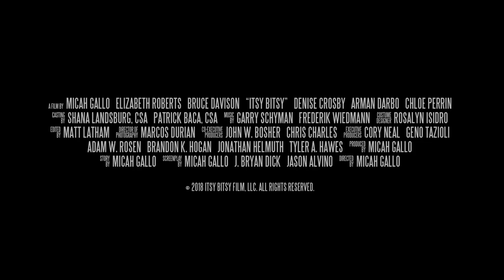ITSY BITSY (2019) Official Trailer #2 (HD) KILLER SPIDER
Directed by: Micah Gallo
Release date: August 30, 2019 (VOD)

Based on the centuries-old poem, a family moves into a secluded mansion where they soon find themselves being targeted by an ancient entity taking the form of a giant spider. Kara, a private nurse and single mother, moves from the big city to the quiet countryside with her two children, 13-year-old Jesse and 8-year-old Cambria, to live with and take care of an elderly man with multiple sclerosis. Things seem normal enough until Jesse discovers a mysterious old relic in the old man’s house, leading to unexpected and horrifying things coming to life.